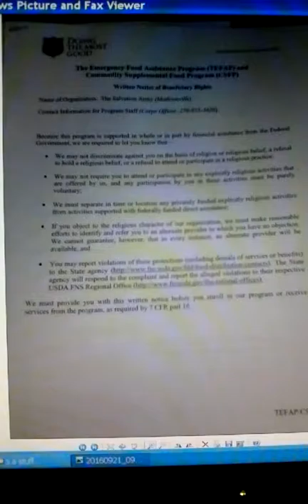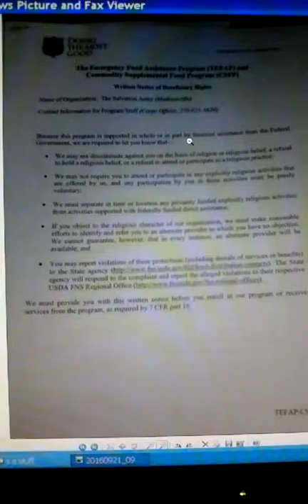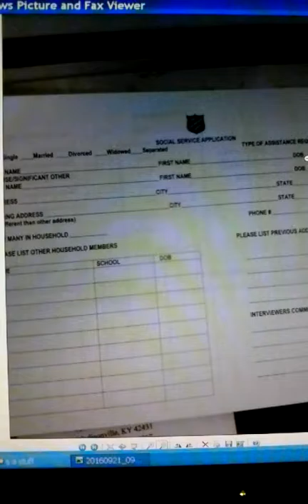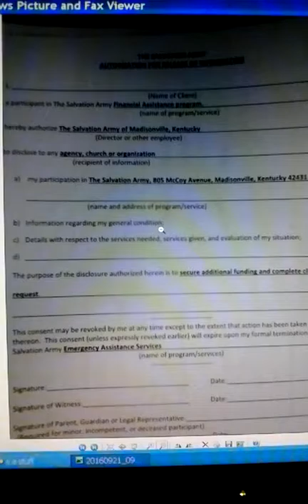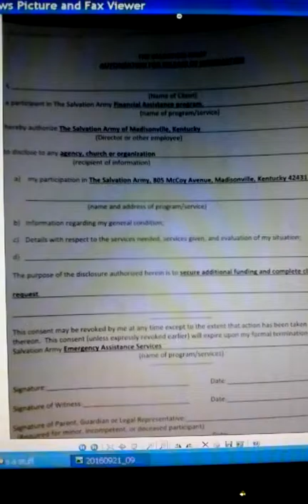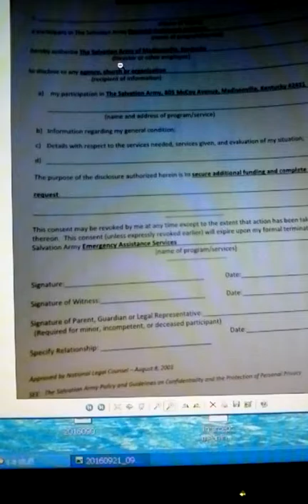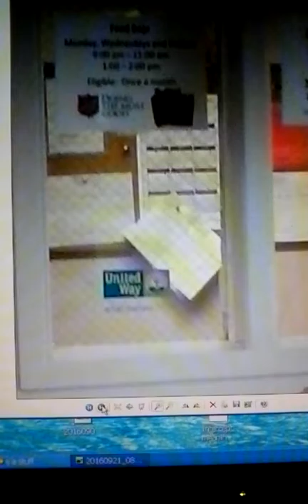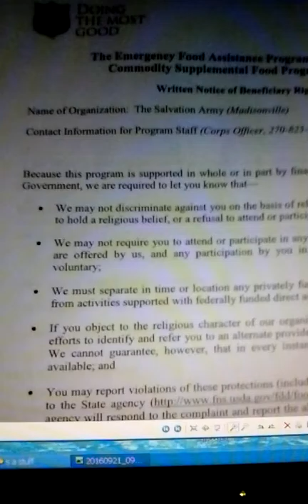113 - Salvation ARMY and feds? part 1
113 - Salvation army and feds? part 1
Im not picking on SA Im showing you truth.I explain NEW PAPER WORK to get HELP from SA the real deal. I ask questions, they don’t like questions. I get answers there answers. Read between the lines.Now you decide. Thing is I don’t see many black folks in the food lines these days. No HERE Spanish at all. Here that is. I go on different days also. Maybe they go when its hot out? Or maybe they got a FS raise? SA does the most good here, for now.You see I dreamed the future, you will have to have a federal bar-code to get food soon. It will be a card then,The mark of the beast. 696, the square barcode on your things, with 3 blocks with squares in 3 corners. BTW AREA 51 is 6. Its in your face you dont see it, your on meds. Can the S A be bullied into doing wrong? YES THEY CAN.You have to view ALL MY REAL VIDEOS IN ORDER THEY WERE LOADED to get it. from the bottom up. Go to bottom of these video  list to 1 and view up the list not grid. Why does SA need federal help? No offense to these folks nor others intended, devils/demons/bullys however get offended at the drop of a dime.
  my personal videos will shock and scare you,this is real life, this is happening and you don't see it.You too medicated to see. all these videos are connected in order to get the whole story you have to You have to start at bottom of list and go up.. If your medicated stupid like I WAS then you may not understand this. I will load all video's as I can to HELP YOU NOT SELF-TERMANATE ..I'm a dying ole lady and I wouldn't lie to you! There is a God in heaven and he wants you to know!